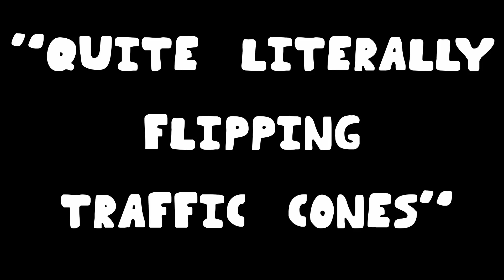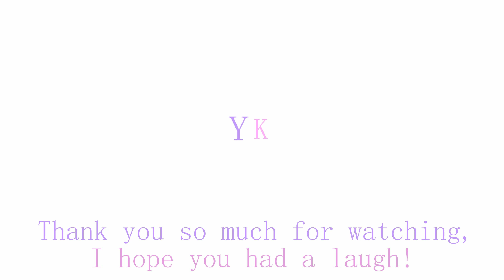MW Warzone: Quite Literally Flipping Traffic Cones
The most INSANE, CRAZY, WILD, mediocre, dumb traffic cone flips your eyes will ever be graced with seeing.